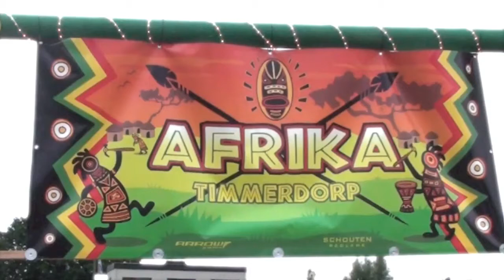Timmerdorp 2013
Bonte avond Timmerdorp Akersloot 2013, met Roos, Jet, Charly, Jonne en Denise